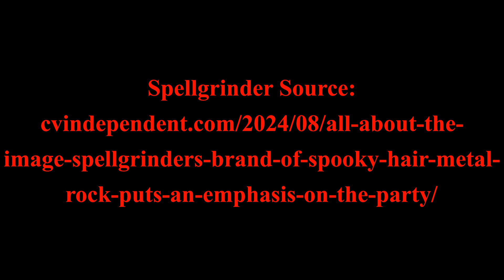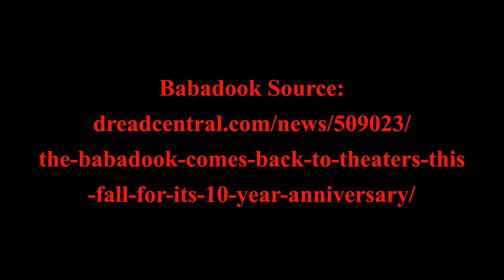Spooky News from Spooky Ventures for August 16th, 2024